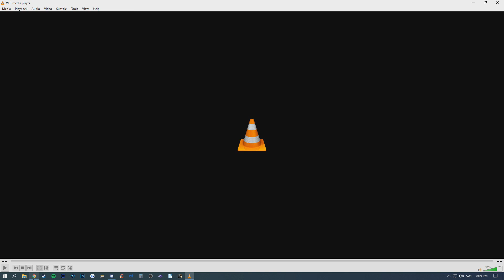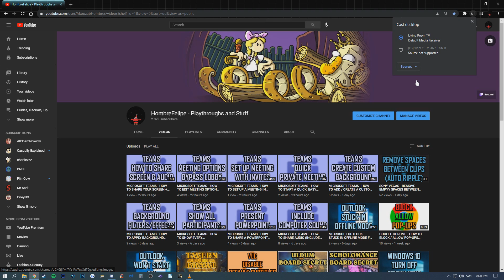VLC - CHROMECAST LOST CONNECTION ISSUES SOLUTION (CAST TO TV FROM PC) [2025]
In this guide I show you how to solve connection issues while casting from VLC via PC to Chromecast.